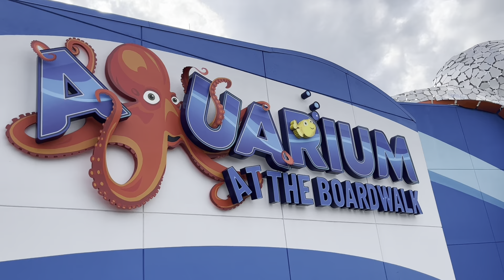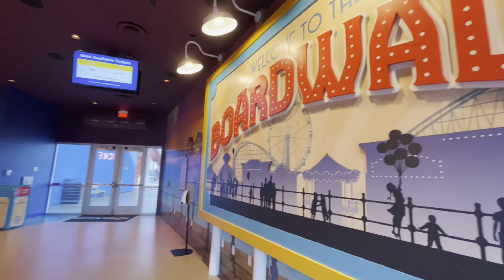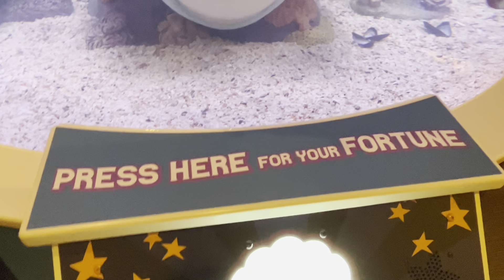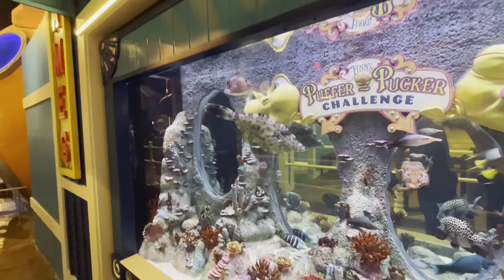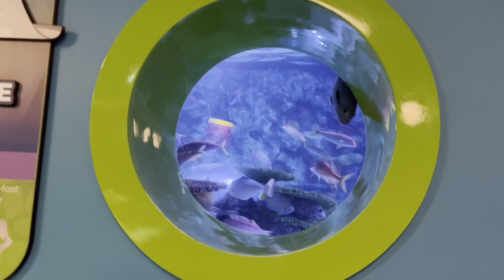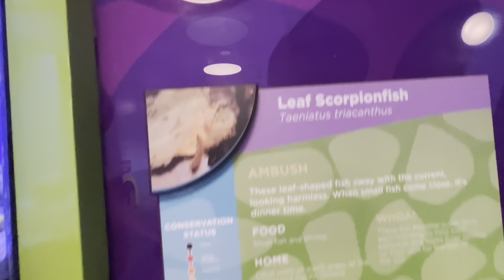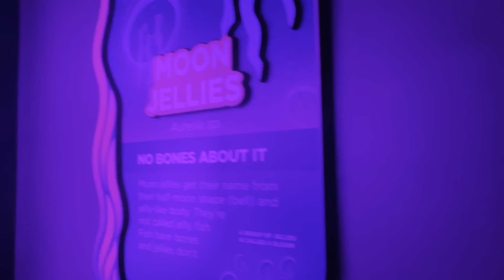Vacation Day-1 (Part-2) || Aquarium and Branson landing || Must visited Aquarium in BRANSON